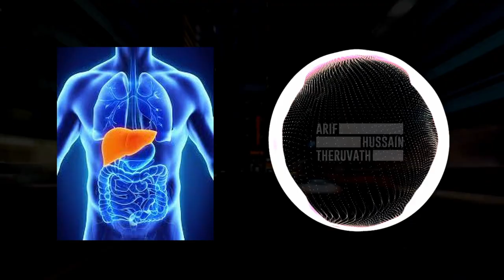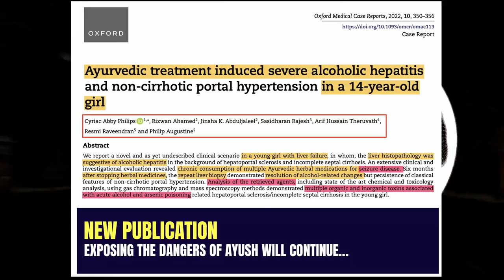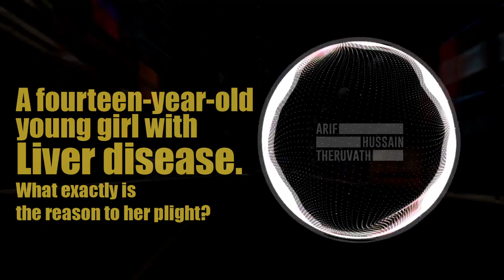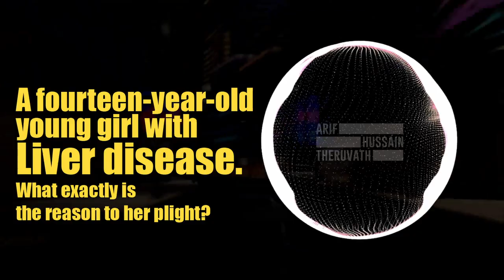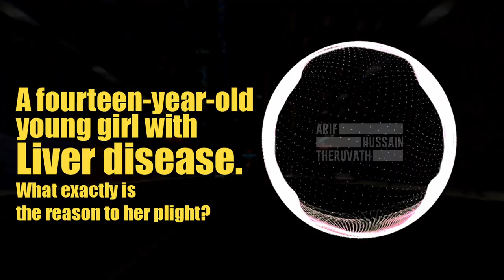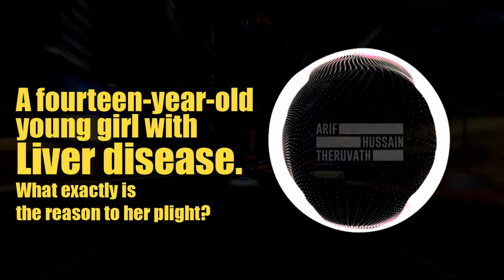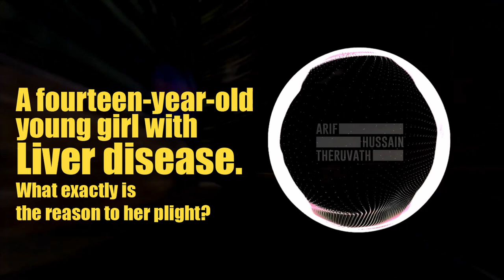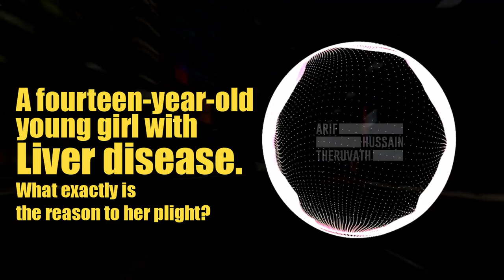14 YEAR OLD GIRL TOOK AYURVEDA FOR EPILEPSY, THEN WHAT HAPPENED? | AYURVEDA KILLS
Here we are trying to bring a change to this grave scenario. Along with the researches we conduct and the papers that we publish for the scientific world to garner its utility, we are also trying to explain in it in simple terms to the public so that, they get a glimpse of the reality which stands above the testimonies and anecdotes they come across in their daily life.

Now let's get into the details of our study. A study which saw a girl is almost killed by ayurveda.

SPECIAL THANKS TO @Smithahumanist  FOR PROVIDING US WITH TRANSLATION OF THE ORIGINAL CONTENT TO ENGLISH.

മുന്നോട്ടുള്ള യാത്രയിൽ നിങ്ങളുടെ പങ്കാളിത്തം ആഗ്രഹിക്കുന്നു...